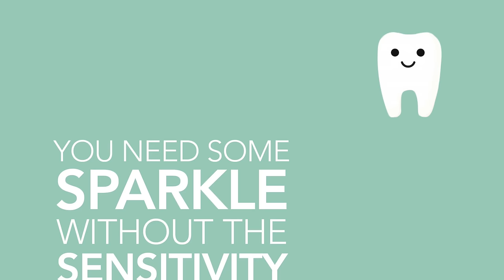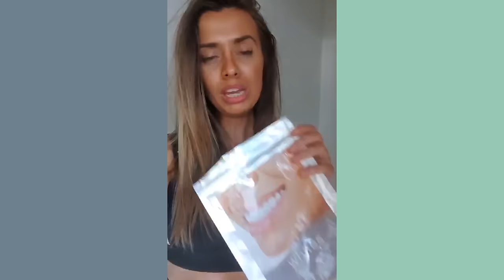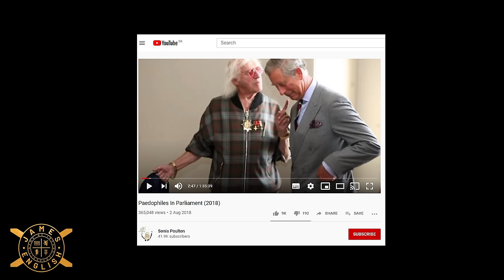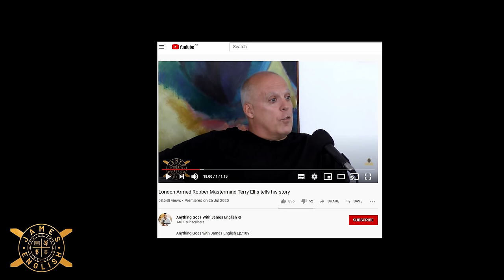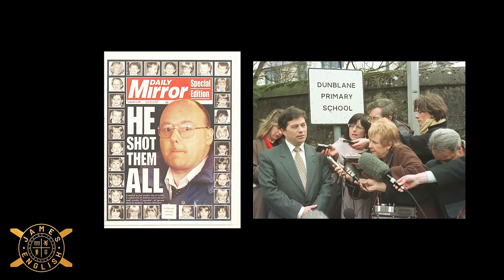The dark side of journalism. Sonia Poulton Exposes all.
Journalist Sonia Poulton tells her story and exposes the truth of a lot of evil things that happen in this world.